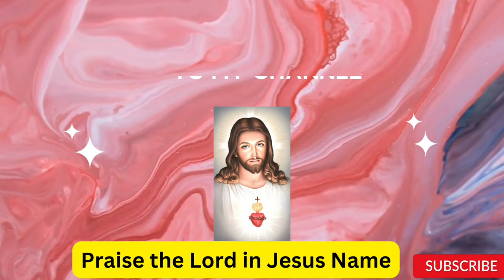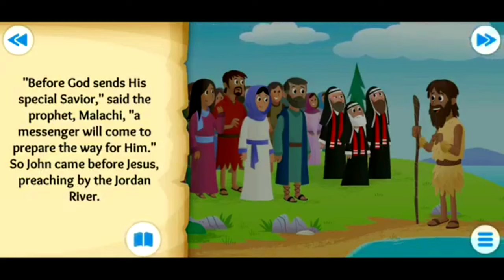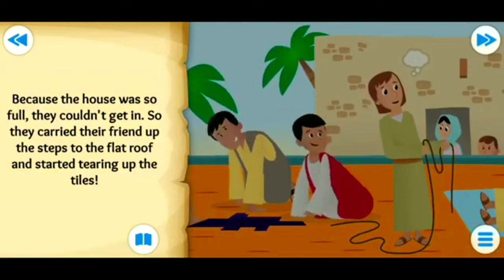illustrating bible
Animated Story Nehemiah to Jesus birth.

This video is not a property of this channel.